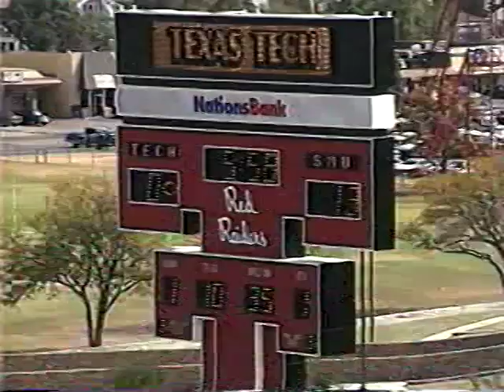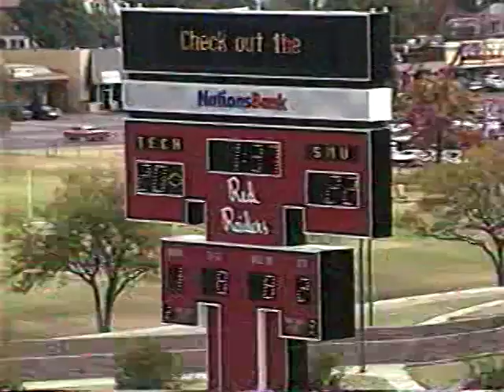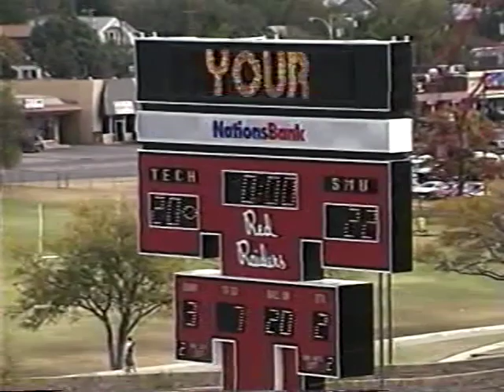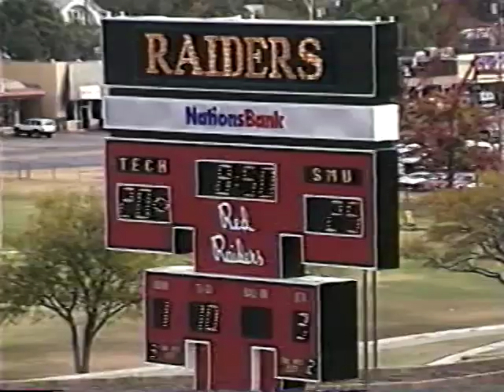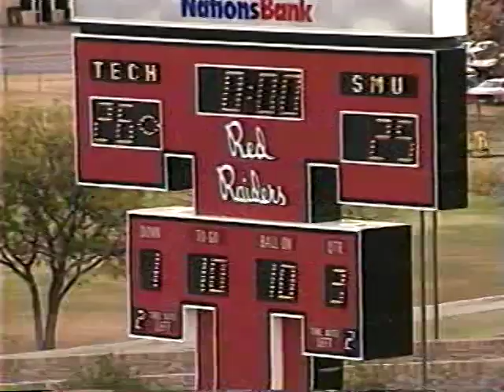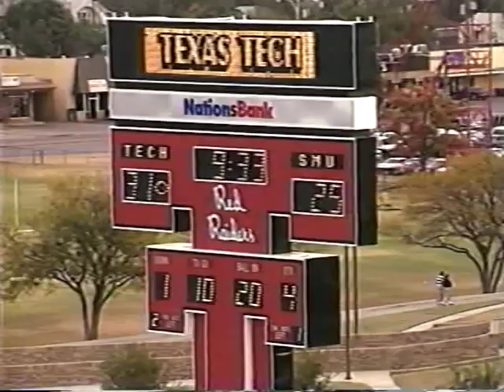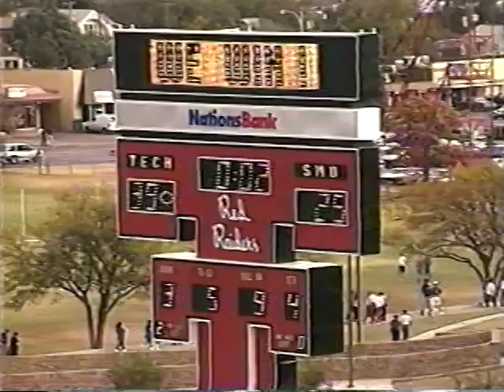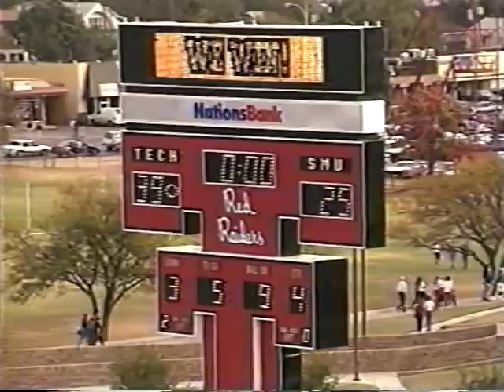Video Season Ticket - SMU 1992